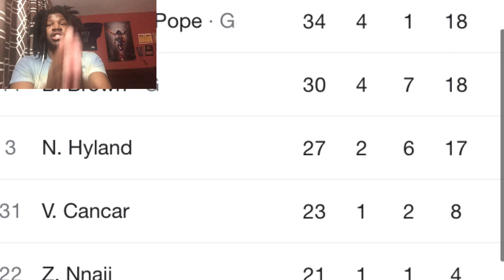MAVERICKS VS NUGGETS REACTION 2022 DALLAS MAVERICKS VS DENVER NUGGETS HIGHLIGHTS REACTION 2022